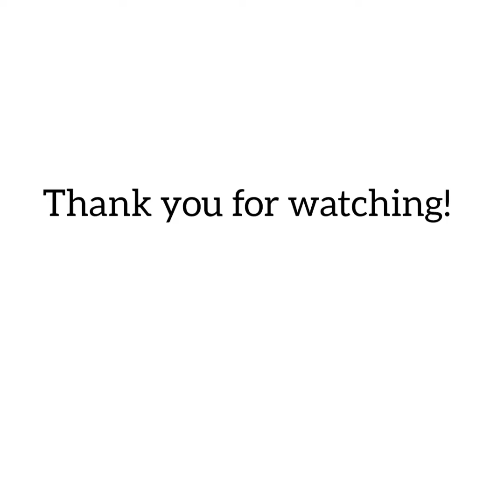TEACHER'S Life in Thailand | OFW Version